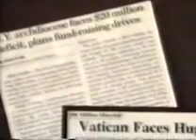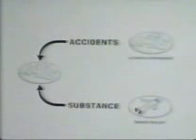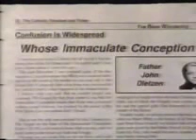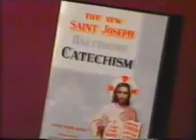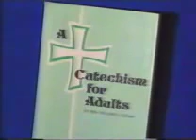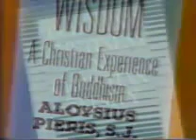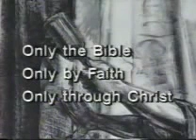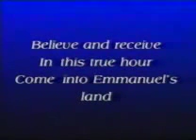Kríza viery RKC (sekty a náboženské smery)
Séria starších dokumentov, ktorá pojednáva a nebiblických náboženstvách a smeroch, ktoré sami seba prehlasujú za"Božie", no nie sú vo svojej podstate ničím iným než sektou. V dnešnom množstve duchovných smerov sa človek ľahko stratí, tak pre ľahšiu orientáciu Vám pomôže táto séria pod názvom "Sekty a náboženské smery".

Dvanásty diel: Kríza viery RKC

Výpovede bývalých katolíckych duchovných o tom, prečo dobrovoľne opustili rímskokatolícku cirkev. Video nemá za cieľ hanobiť katolícku vieru, ale preveriť ju vo svetle toho, čo je napísané Kristovými apoštolmi v Písmach.